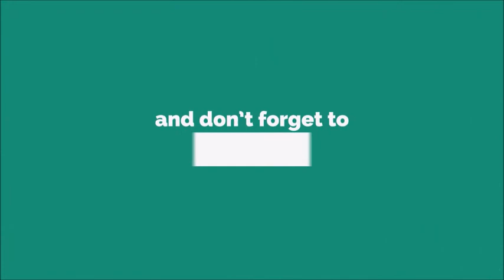Orion Ringtone [With Free Download Link]